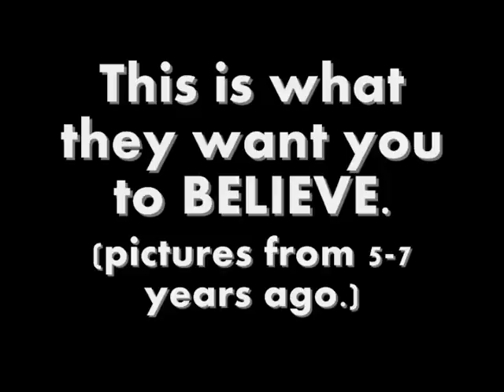The Narrative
The death of Treyvon Martin is used as a tool by political ghouls with an agenda.
George Zimmerman is being pilloried by the press and their bosses without the presumption of innocence...And with no care for whatever facts have or, may yet, emerge during the investigation.

In other words...Business as usual.